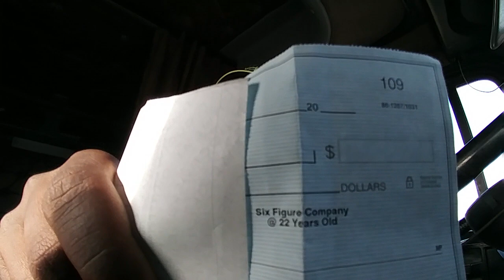Some1 Asked About Child Support